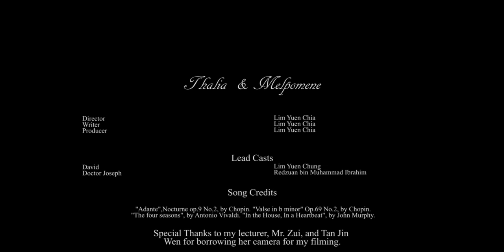Thalia & Melpomene (Student project homage to Hannibal)